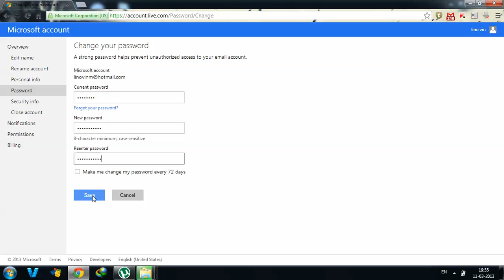how to change hotmail password | how to change password in hotmail (in 40 sec)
how to change hotmail password  | how to change password in hotmail